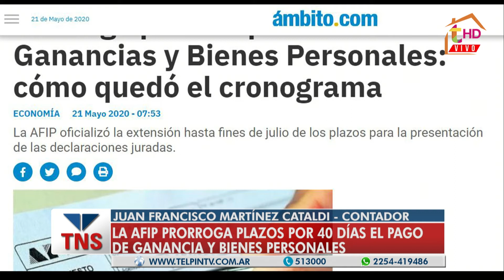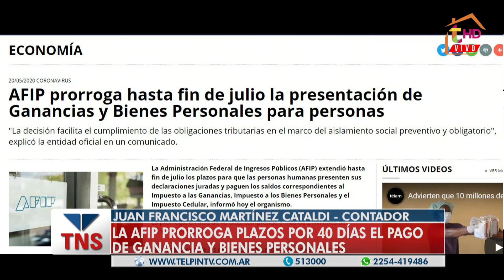La AFIP prorroga Ganancias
La Administración Federal de Ingresos Públicos (AFIP) extiende por más de 40 días días los plazos para que las personas humanas presenten sus declaraciones juradas y paguen los saldos correspondientes al Impuesto a las Ganancias, Impuesto a los Bienes Personales y el Impuesto Cedular.
La prórroga hasta fines de julio de esas obligaciones beneficia a más de 2 millones de contribuyentes.
La decisión facilita el cumplimiento de las obligaciones tributarias en el marco del aislamiento social preventivo y obligatorio.La presentación de las declaraciones juradas y el ingreso del saldo resultante del Impuesto a las Ganancias, el Impuesto a los Bienes Personales y el Impuesto Cedular (Impuesto a la Renta Financiera) estaba prevista para mediados de junio.
El nuevo plazo fue comunicado a través de la resolución general 4721 (AFIP) publicada este jueves en el Boletín Oficial.